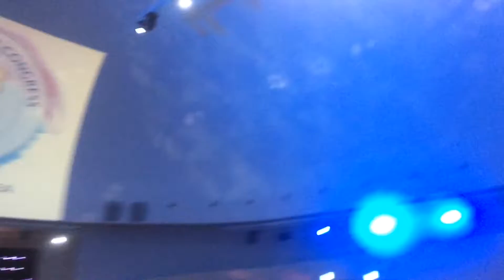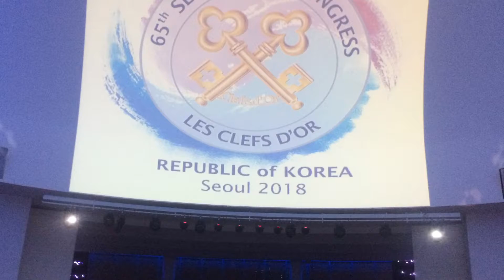Day 2 - UICH International Congres & My wife Birthday - Korea